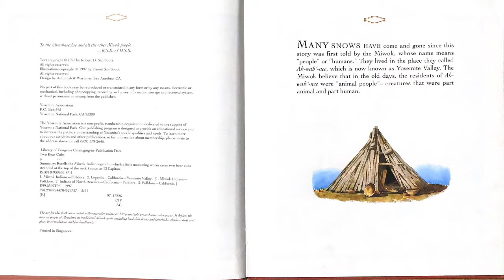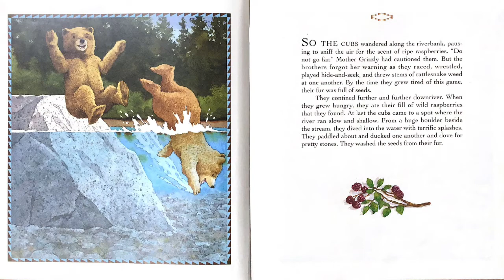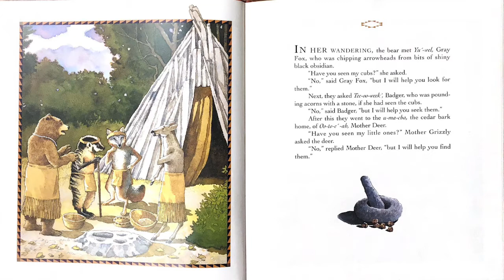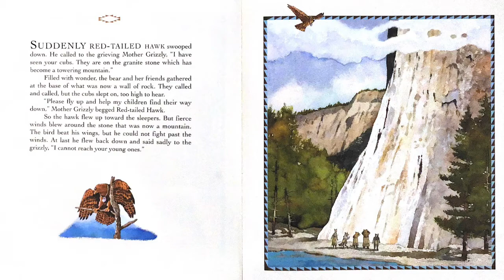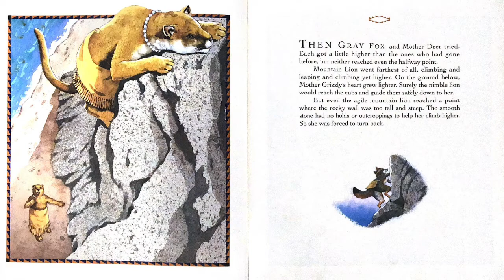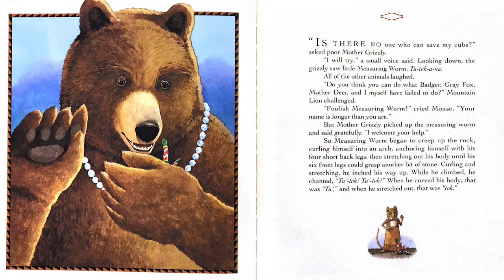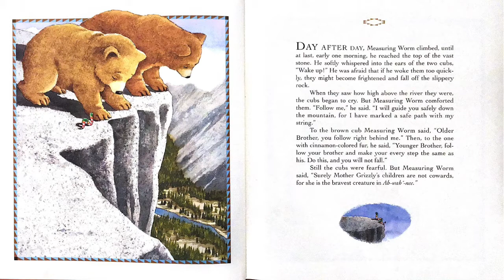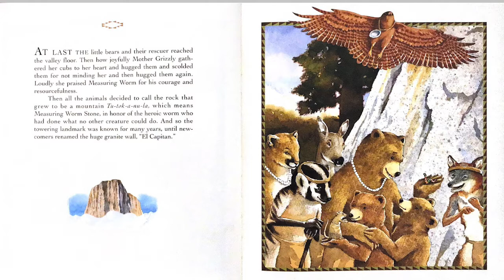Two Bear Cubs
Retold by Robert D. San Souci Illustrated by Daniel San Souci